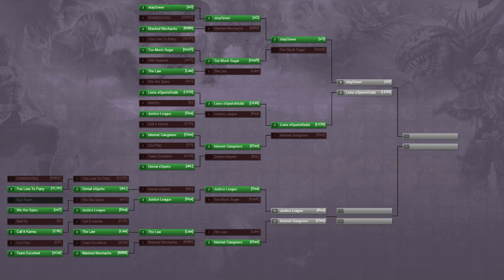HoN Tour S2 Cycle 6 WB Finals - LION vs sG game 2